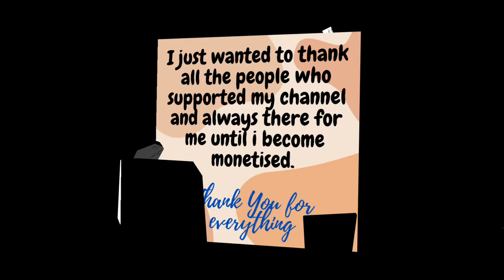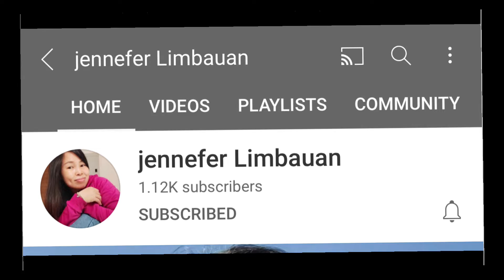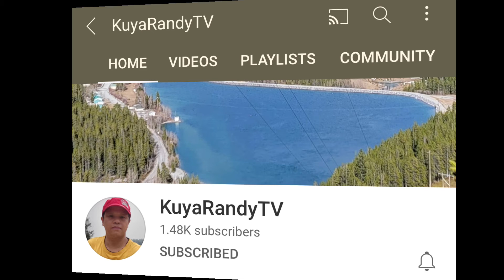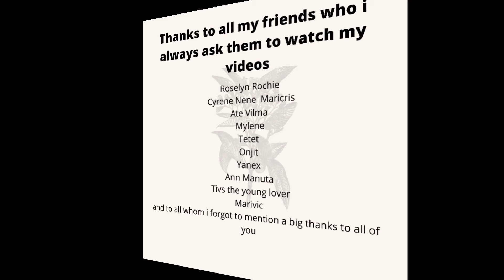Just A Simple Thank you to all